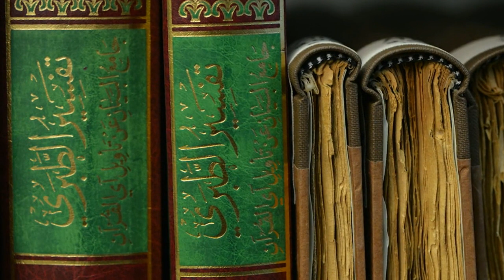Prof. Dr. Thomas Bauer - Gottfried Wilhelm Leibniz-Preisträger 2013